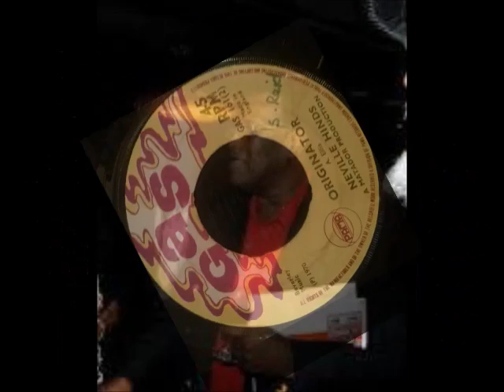Neville Hinds - Originator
Gas 7", side B, 1970. Other side is Alton Ellis - Deliver Us